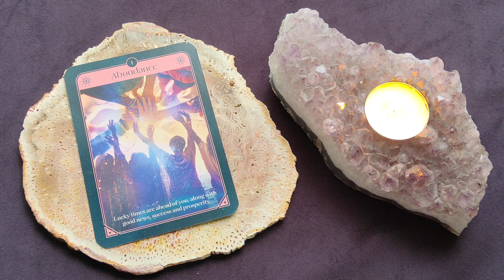Daily Fortune Reading ~ February 15, 2023 ~ Mystic Door Tarot ~ FORTUNE OF THE DAY!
Here is your Daily Fortune Reading for February 15, 2023
🔮 Abundance

The Fortune Oracle Deck - Sharina Star